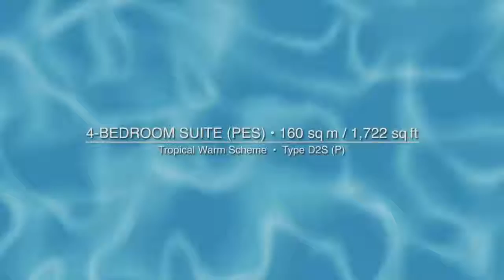Coco Palms 4 bedroom Showflat